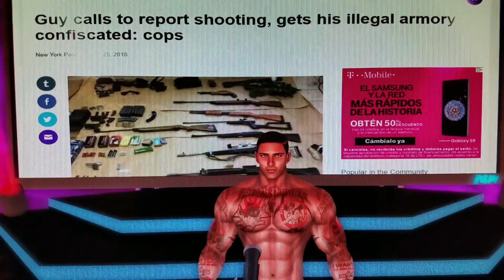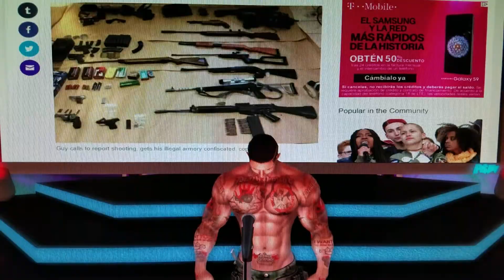Man reports "shots fired"; gets Weapons aresenal confiscated...